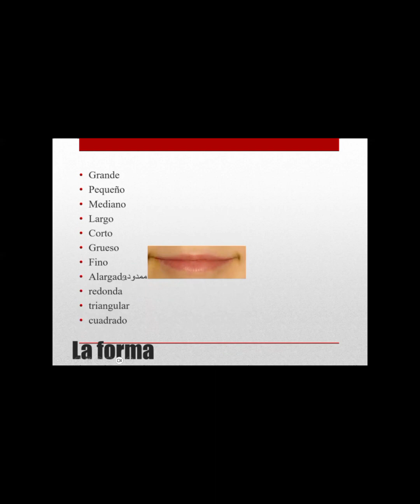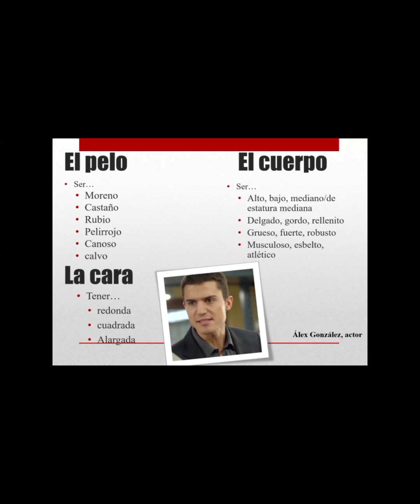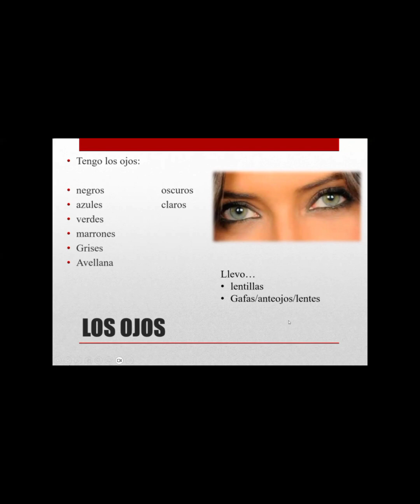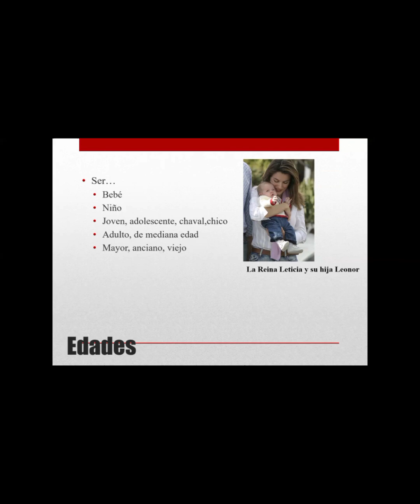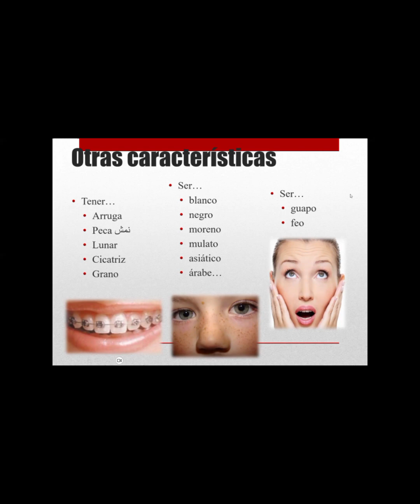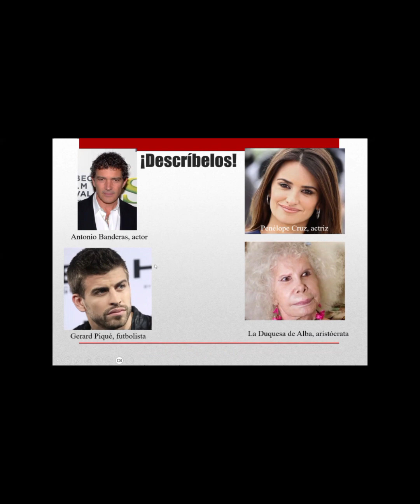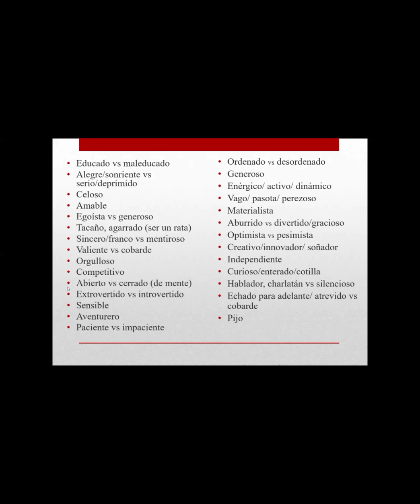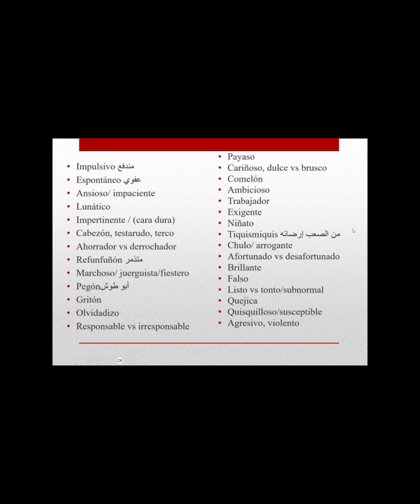Las descripciones físicas & وصف الانسان الجسدي